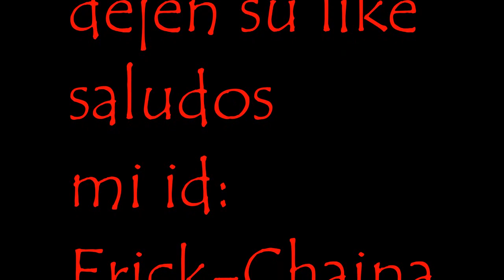Con todo! 41-8 AW PS3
un gameplay jugando advanced warfare en PS3 dandole con todo jejej saludos espero que les guste denle like y compartan porfa
mi id de ps3 para jugar:
Erick-Chaina
Ps3